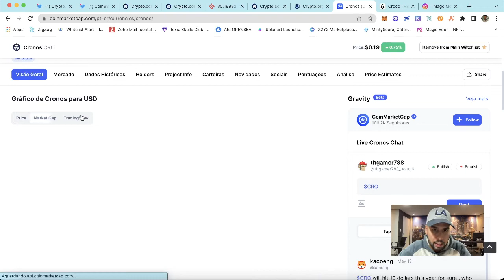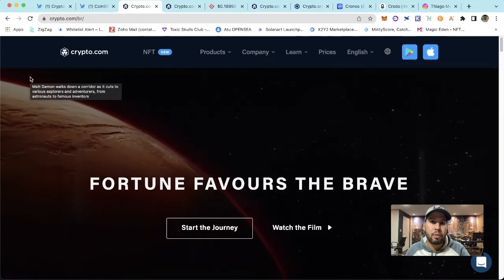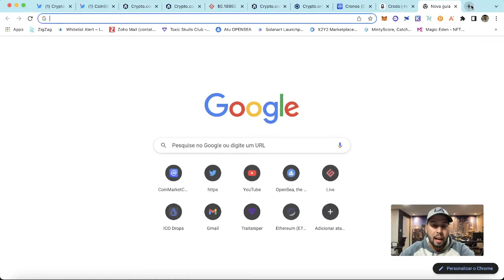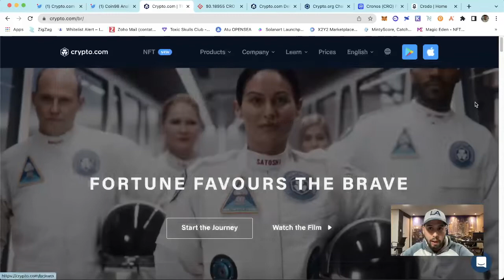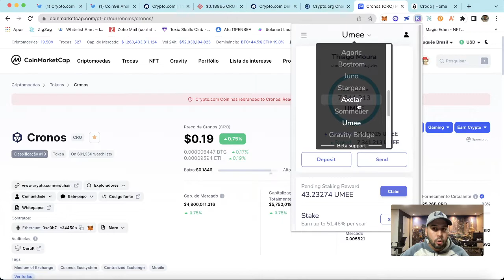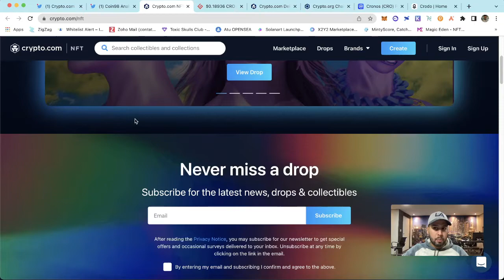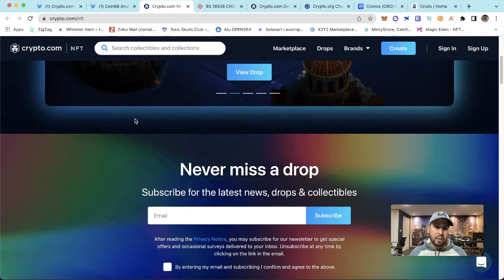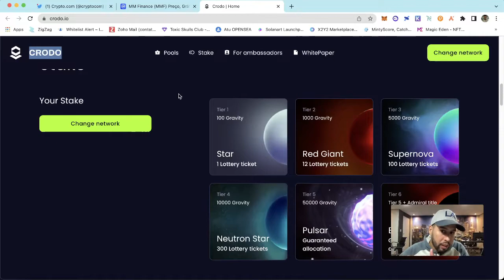🔴 Entenda o que aconteceu com a Crypto.com | Cortes de recompensas Crypto.com | Gate.io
SIGA-NOS NAS NOSSAS REDES:
O Que É Crypto.com Coin [CRO]?
Crypto.com Coin (CRO) é o token criptomoeda nativo da Crypto.com Chain — um blockchain descentralizado de código aberto desenvolvido pela empresa de pagamentos, transações e serviços financeiros Crypto.com.

A Crypto.com Chain é um dos produtos da Crypto.com e suas linhas de soluções projetadas para acelerar a adoção global de criptomoedas, como uma forma de aumentar o controle pessoal do dinheiro, proteger os dados dos usuários e proteger as identidades dos usuários. O blockchain CRO serve principalmente como um veículo que alimenta o aplicativo de pagamentos móvel Crypto.com Pay.

No futuro, Crypto.com planeja expandir o alcance da plataforma CRO para fomentar também seus outros produtos.

A CRO foi lançada em novembro-dezembro de 2018.